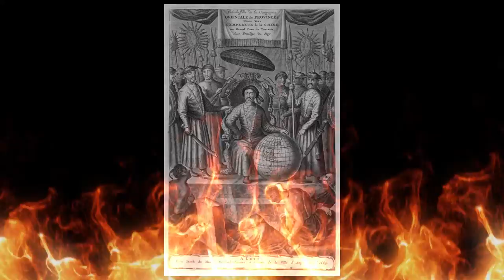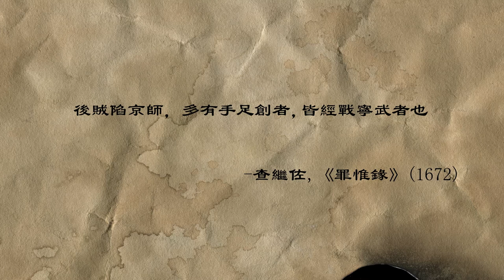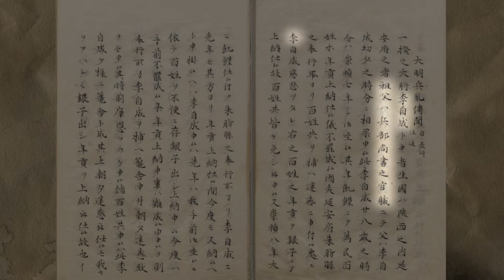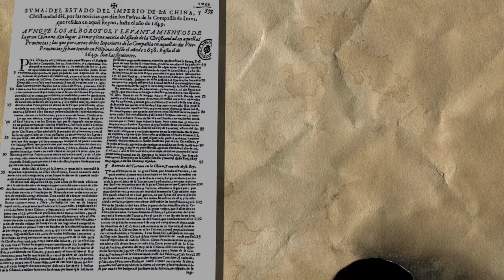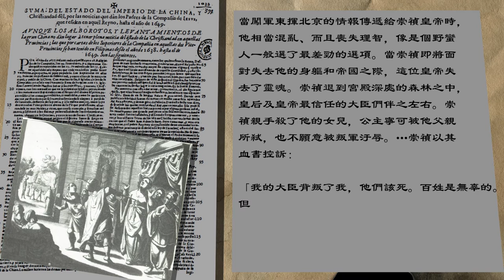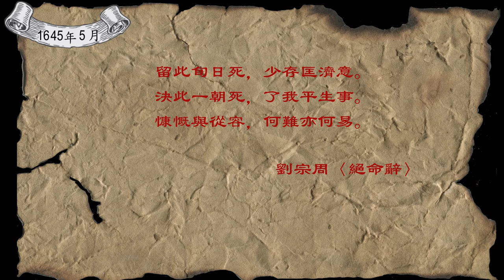1644北京陷落－東寧王國前傳之一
1644北京陷落－東寧王國前傳之一
接下來，本頻道會推出關於台灣東寧王國(明鄭)的一系列影片，本集為該系列的第一集。

影片章節

0:00 - Opening
0:56 - 第一章 帝國危機
2:14 - 第二章 北京淪陷
4:18 - 第三章 淪陷之後